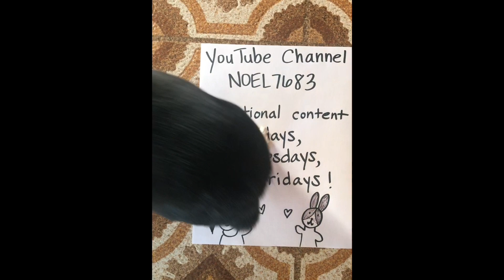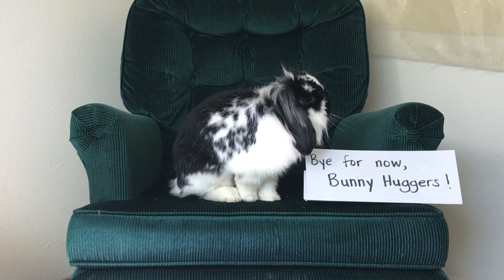Hoppy Rabbit Sings Her Favorite Song!!!!!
Just a silly one 🙈🙈🙈 Check Back tomorrow for more educational content! 😊💕✨🐰